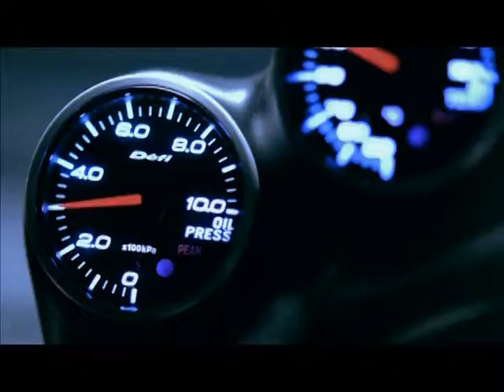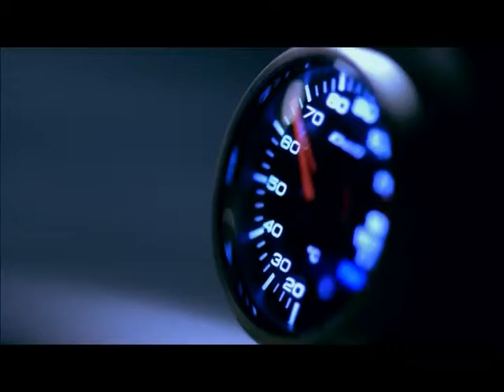DVD VOB Babyvox Xcstasy